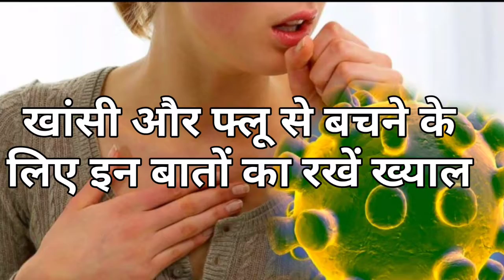खांसी और फ्लू से बचने के लिए इन बातों का रखें ख्याल ,,CovidHomeIsolationTips#